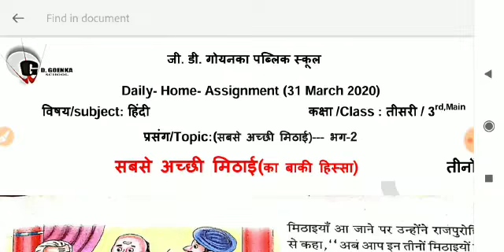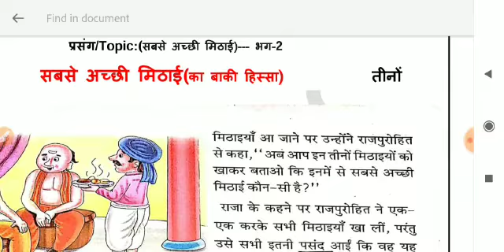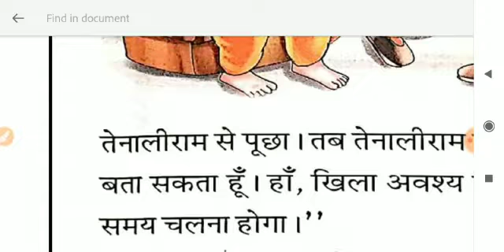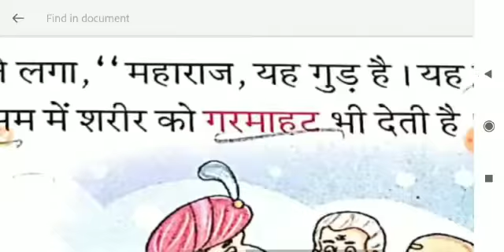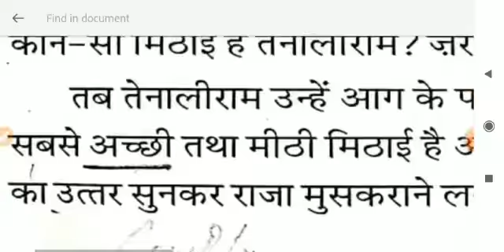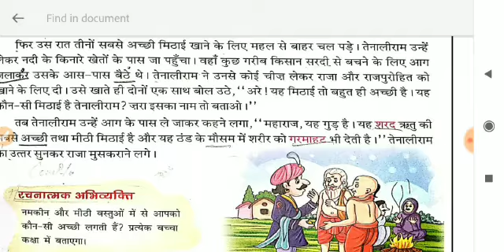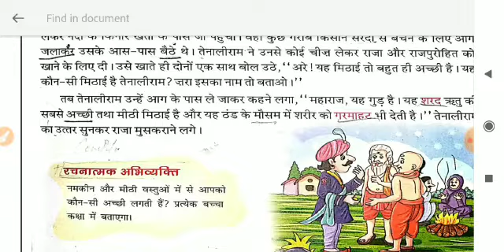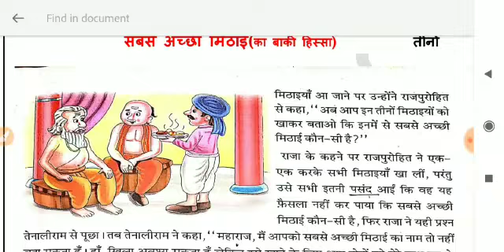Grade 3 Hindi Dated 31 03 2020